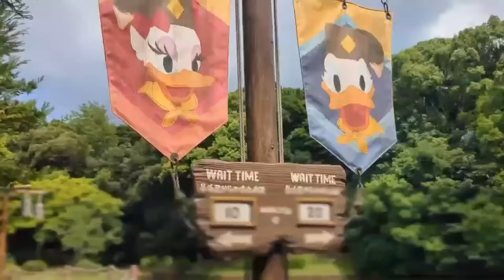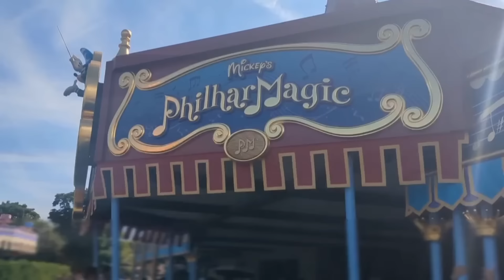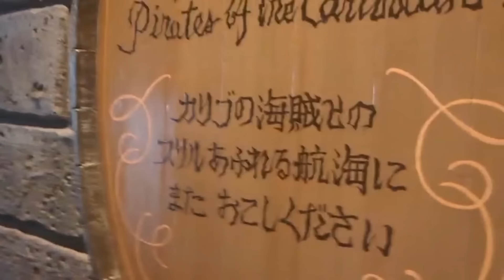【vlog❗】夢の国の住人 1人ディズニーランド ぼっちディズニー 猛暑で大変 ❗スマホも壊れちゃう ベイマックスミッションクールダウン 【夢の国の住人】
【vlog❗】夢の国の住人
1人ディズニーランド ぼっちディズニー
猛暑で大変 ❗スマホも壊れちゃう
 ベイマックスミッションクールダウン

★動画内おすすめ動画★

★【速報❗】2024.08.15(木) ディズニーランド ディズニーシー 入園待ち【お盆終盤❗】台風前日の様子 最近大行列のシーは？

★【実食❗】ディズニーランド 定番フード11【1000円以下❗】絶対美味しいおすすめフードご紹介

★【ホテルご紹介❗】ファンタジースプリングスホテル ローズコートサイド スーペリアアルコーヴルーム ホテル＆お部屋ご紹介 可愛いお部屋 花火も見えるテラス

★ファンタジースプリングスホテル【ファンタジースプリングスレストラン】ブレックファストブッフェ 朝から贅沢＆大満足❗ メニュー全部ご紹介❗

★ファンタジースプリングスホテル　FSH　オールディ・ダイニング　ディナーブッフェ　最高のおもてなし❗全メニュー紹介🎵

★【実践❗】ファンタジースプリングス　モバイルオーダー無しで入店ドリンクが貰えるのか⁉️知ってる人だけが得をするバケーションパッケージ　最強フリードリンク券の使い方❗

★ファンタジースプリングス関連動画★

★【ファンタジースプリングス❗】ファンタジースプリングスマジック【 新エリア❗】停電でアトラクション壊滅

★【ファンタジースプリングス】チケット別に詳細解説❗公式に質問 【回答も公開❗】

★【ファンタジースプリングス】公式に疑問を問い合わせ❗【回答を公開❗】知らなきゃ困る基本事項　新エリアを解説

【入園待ち・開園待ち動画】

★【速報❗】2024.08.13(火) ディズニーランド ディズニーシー入園待ち 遂にお盆が本格化【両パークの格差❗】激アツのディズニーシー

★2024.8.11（日）ディズニーシー入園待ち　猛暑で空いてる？油断するな❗朝のファンタジースプリングスＳＰ＆ＤＰＡ情報公開❗

★【速報❗】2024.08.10（土） ディズニーランド ディズニーシー【お盆初日の両パーク】混雑状況をご紹介 混む？混まない？

★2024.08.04（日）ディズニーシー入園待ち要注意❗開園時間変更❗混雑どうなる？週末ファンタジースプリングスＳＰ＆ＤＰＡ発行状況公開❗

★【速報❗】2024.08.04(日) ディズニーランド 入園待ち【猛暑でガラガラ】初心者向け【必見の入園待ち解説】お盆の予想も

　★検索★
【夢の国の住人】